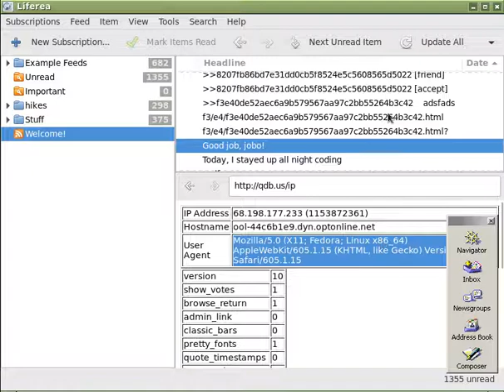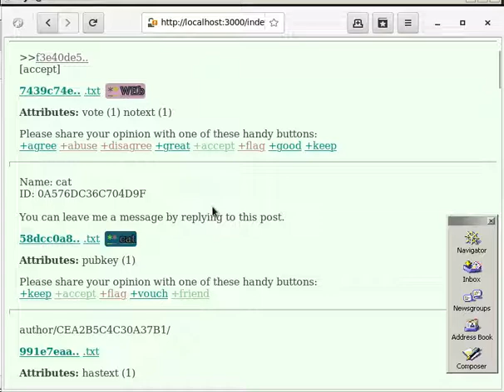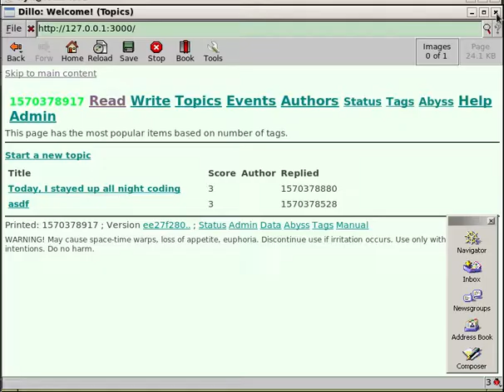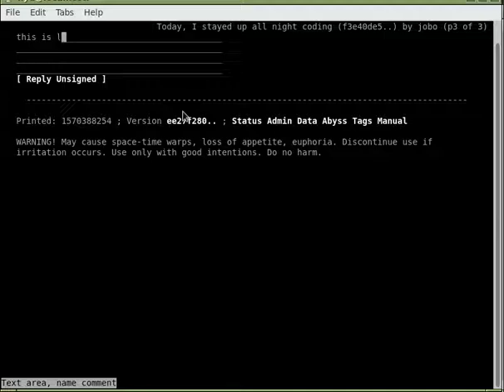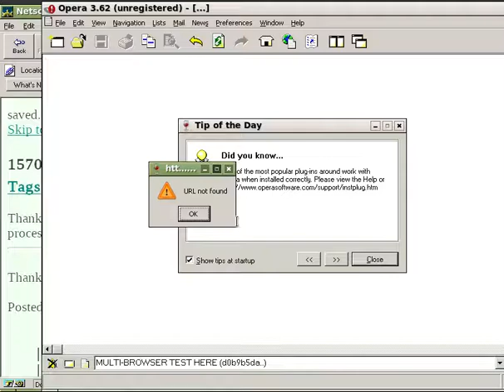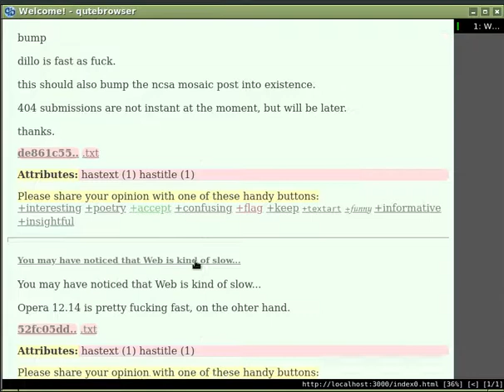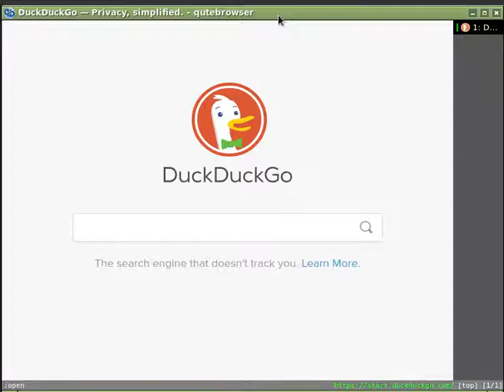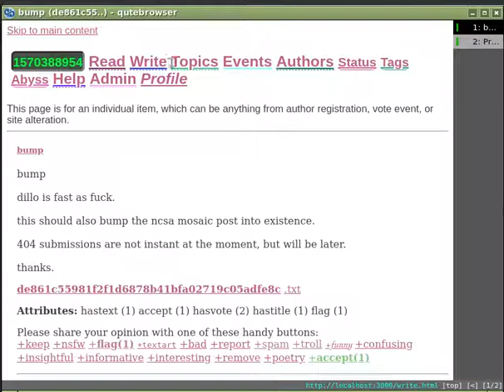demo oct 6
This is a two-part demo of hike, a prototype messaging system.

Part 1: Shows that compatibility and accessibilty are priority for this project, by demonstrating it working with various browsers, including which is one accessibility-oriented.

Part 2: Demonstrating user completing basic tasks like posting a new thread, voting on an existing thread, replying, flagging, and friending of another user.

00:57  Web 3.28.5
02:59  Opera 12.14
03:21  NCSA Mosaic 1.0
04:02  Dillo 3.0.5
05:05  Netscape 4.80
05:48  Links 2.17 (console)
06:16  Lynx 2.8.9rel.1
06:48  Links 2.17 (GUI)
07:09  Netscape 3.04 Gold
08:17  Opera 3.62
08:48  qutebrowser 1.62
08:57  Creating a new thread
09:10  Topics page
09:15  Abyss (firehose of all items)
09:30  Voting +accept on some items
09:50  Demo keyboard accessibility (qutebrowser)
10:25  Show that I am Admin user
10:41  Removing an item by voting +flag, then +remove
11:15  Verifying that item is gone from Topics page
11:30  Private session (new user)
11:50  Hiding item from Topics by voting +flag
12:12  Thread is gone from Topics page
12:15  +flag another item
12:19  Creating new identity on Profile page
12:27  Creating public profile
12:40  Viewing new profile we just created
12:45  Voting another thread +flag as new identity
13:00  Demo modular UI (enable "Advanced Mode")
13:02  UI mode is applied to another tab in session
13:25  Demo that user's post is text file with PGP signature
13:33  Demo that public profile is PGP public key
13:43  Friend another user by voting +friend on public key
13:55  New friend appears in profile (bug: missing in history)